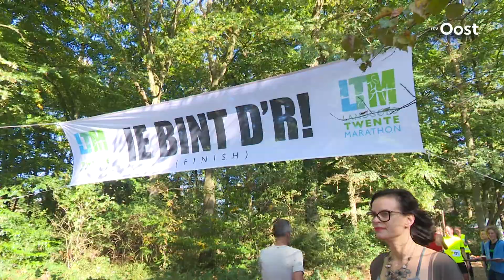Rennen, fietsen, eten, drinken en prima weer tijdens 10de editie Landgoed Twente Marathon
De Landgoed Twente Marathon werd vandaag voor de 10de keer gehouden, de hardloperswerden getrakteerd op o.a. pannenkoeken, gehaktballen en bokbier.